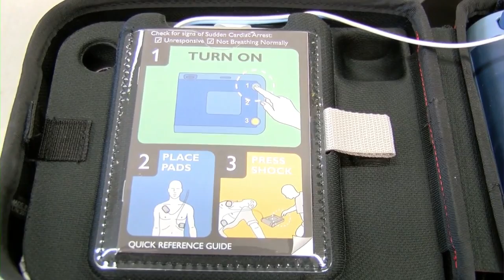IU Health donates AEDs to LFD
The Lafayette Fire Department has a new batch of expensive life-saving equipment.